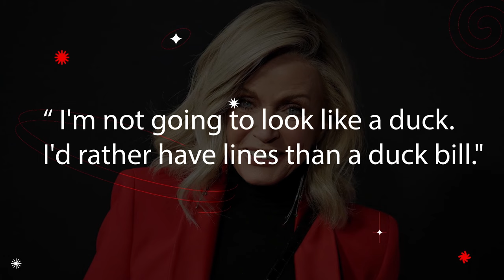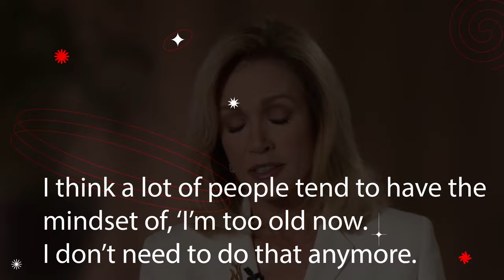Donna Mills (82) Reveals Exercise, Diet & Skincare Routine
In this inspiring video, Donna Mills, the legendary actress and "Knots Landing" star reveals the four pillars of her youthfulness: skincare, diet, fitness routine, and, importantly, the three foods she avoids.

0:00 Donna Mills
0:40 Early Life and Career
2:00 Skincare & Beauty Routine
3:45 Exercise Routine
6:12 Secret #3
7:30 Diet & Foods She Avoids